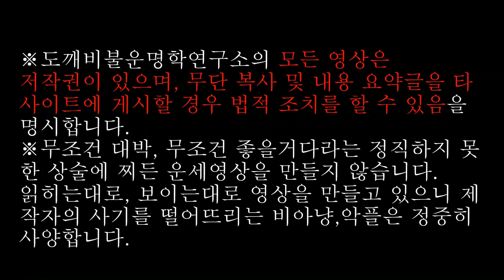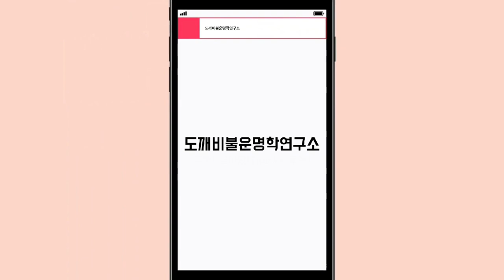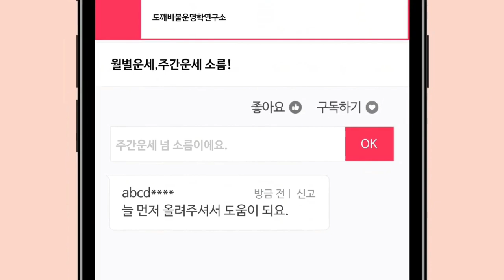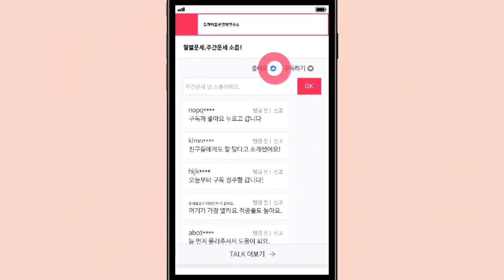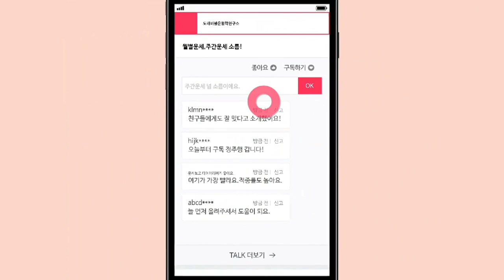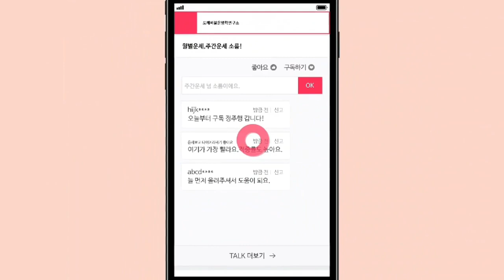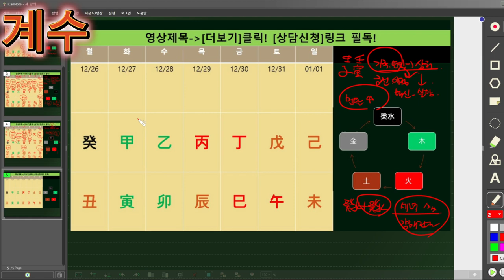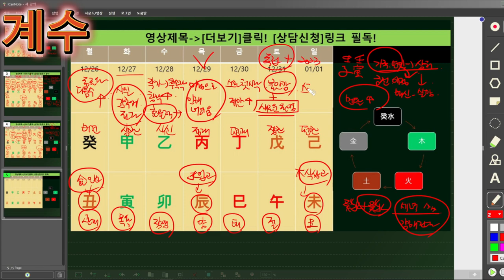☯️2022년12월26일-2023년01월01일 일간(日干)별 주간운세